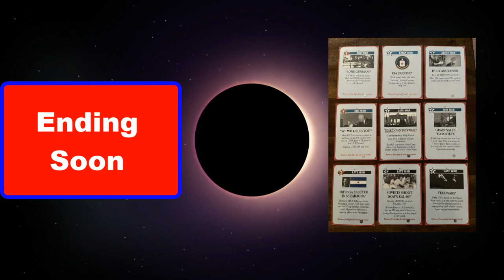Champions League Group Play: Gabriel Panek vs. Franck Rondepierre